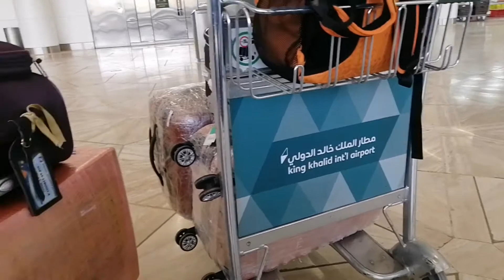From Domestic Headed To International Airport Via Airport Bus DomestictoInternational (23-06-21)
@Estrella-DM After Landing From Flynas Air We took our Luggage and Head to King Khalid International Airport Via Airport Bus in the Same City, took us 15 Minutes On the way there.